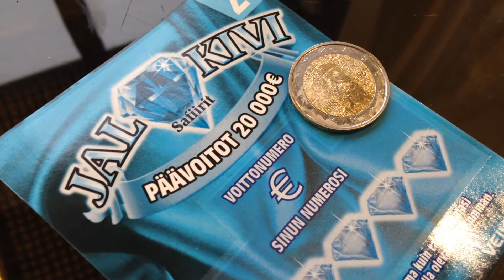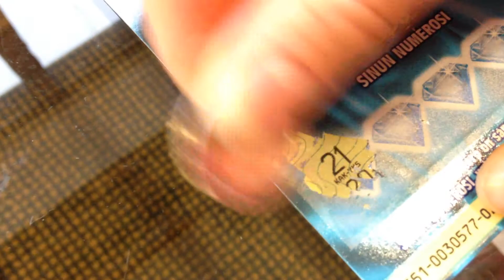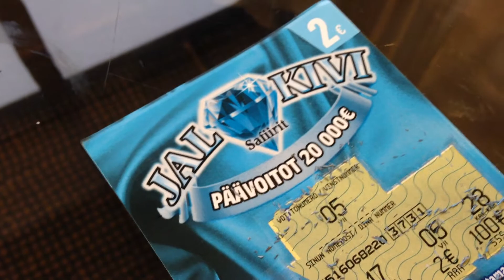Veikkauksen Jalokiviarpa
Perjantaivideona raaputetaan Veikkauksen Jalokivi keittiömme pöydän ääressä ;)